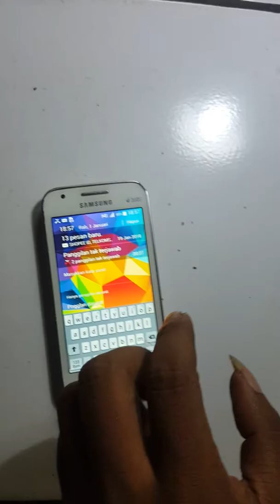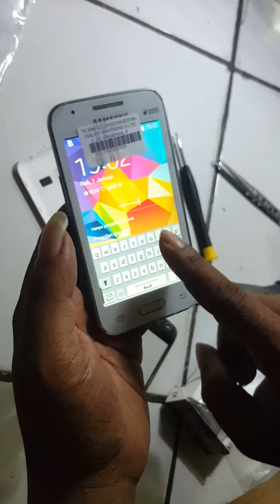Tutorial...pemasangan thouchscreen.samsung galaxy v